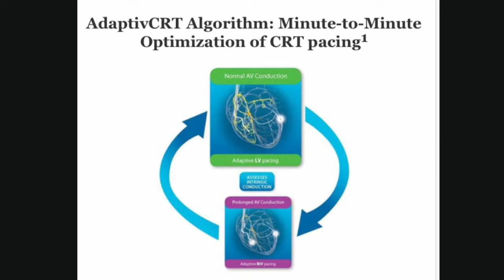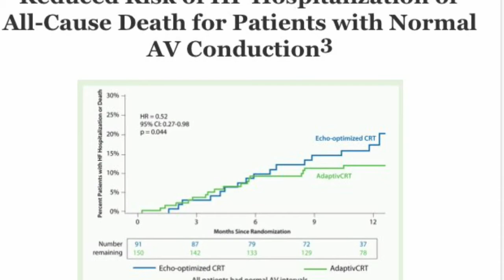The Adaptive CRT Song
A joyous banjo song about a delightful CRT-ICD algorithm!  If you like cardiac devices and jaunty tunes, this song is for you!